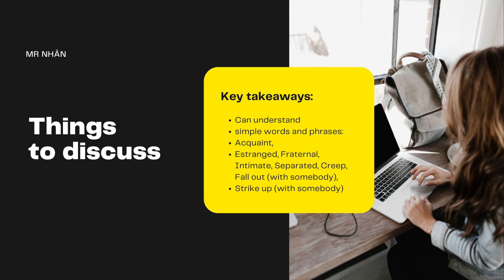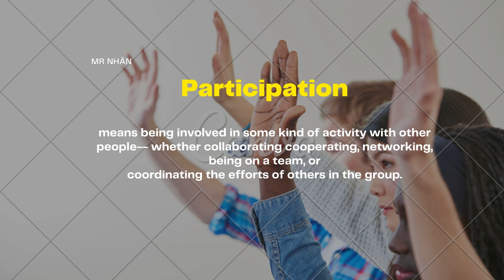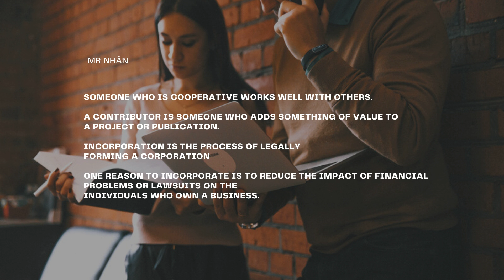TEAMWORK - HOW TO BUILD TRUST IN A RELATIONSHIP